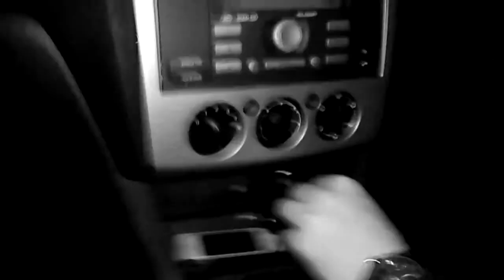Antrim Car Share Trailer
The road to Antrim is a spooky one